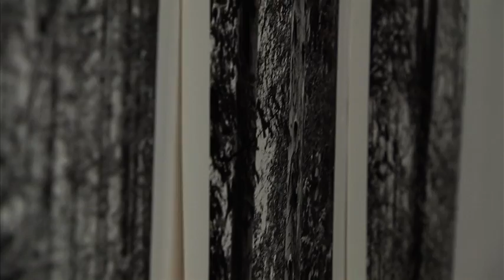Artyści Zakopiańscy 2020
Zapraszamy do obejrzenia zrealizowanego przez Miasto Zakopane, Zakopiańskie Centrum Kultury i Telewizję Polską reportażu dedykowanego wystawie Artyści Zakopiańscy odbywającej się obecnie w przestrzeni Miejskiej Galerii Sztuki im. Wł. hr. Zamoyskiego.

Reportaż dokumentuje trzecią edycję projektu wystawienniczego, który poprzez swoją otwartą formułę prezentuje dorobek artystów tworzących w szeroko pojętym „zakopiańskim” środowisku. Tegoroczna edycja projektu, wzorem poprzednich pozwoliła na ukazanie całego spektrum dyscyplin, postaw i kierunków.
Kuratorem wystawy jest Dyrektor Miejskiej Galerii Sztuki - Lidia Rosińska-Podleśny, która w prezentowanym materiale w interesujący i niebanalny sposób opowiada o tegorocznej wystawie, skupionej wokół wybitnej postaci, zasłużonej dla Zakopanego, dra Tytusa Chałubińskiego.